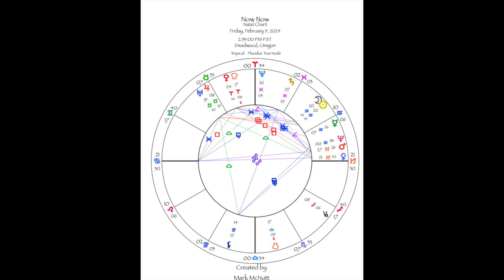Astro Update February 2024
Beginning at New Moon in Aquarius 2/10, a planetary Astrological Update including Pluto moving into Aquarius, along with Mercury, Venus, Mars, and so on.